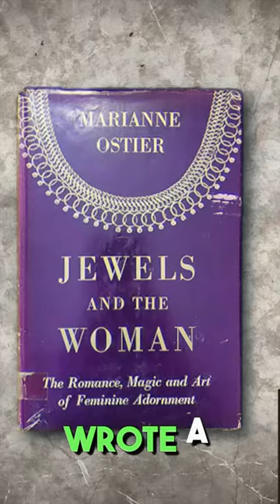5 Legendary Female Jewelry Designers From Cartier, Tiffany and More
5 Legendary Female Jewelry Designers From Cartier, Tiffany and More